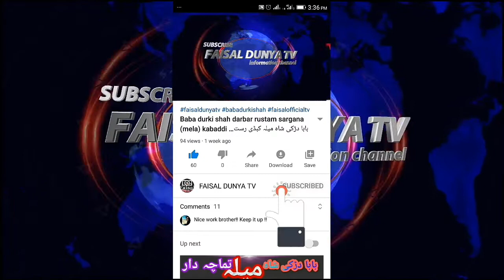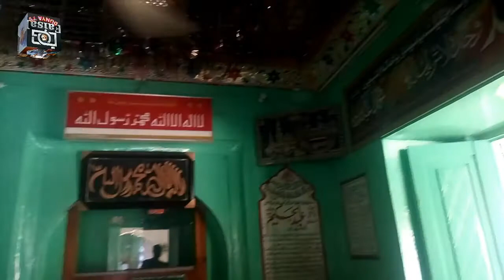Abdul hakim darbar History ہسٹری دربار عبدالحکیم جھنگ اسٹیشن عبد الحکیم || Faisal dunya tv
To see more good videos
اور اچھی اچھی ویڈیوز دیکھنے کے لیے
Hi friens welcome to my "FAISAL DUNYA TV " dunya ki malomat kelye